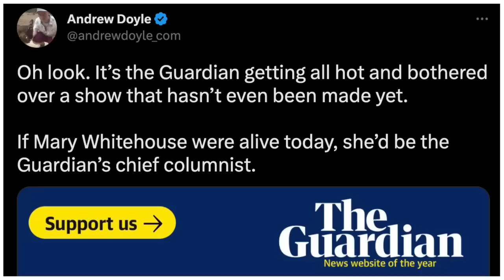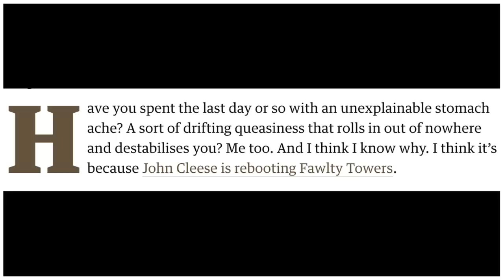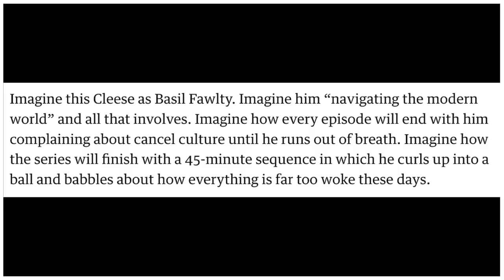The Guardian Has MELTDOWN Over Fawlty Towers Return 😂 🤡